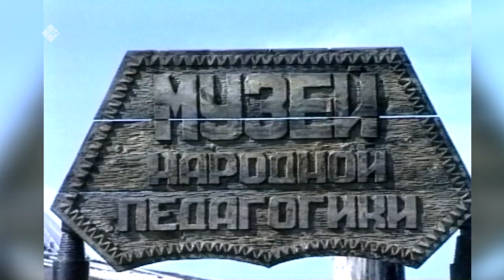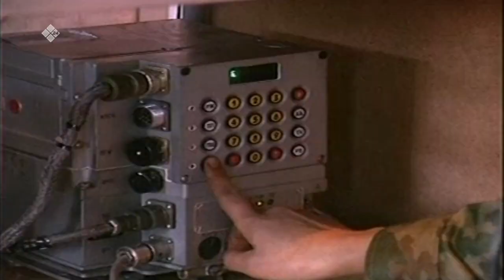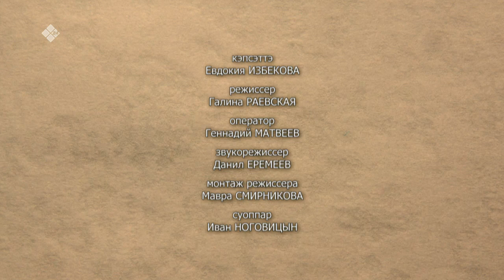«Аал Луук Мас» биэриигэ: учуутал Розалия Афанасьевна Кириллина (13.04.22)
Ньурба улууһун Маалыкай оскуолатын социальнай педагога Розалия Афанасьевна Кириллина "Аал Луук мас" биэриигэ бүгүҥҥү кэм тыҥаан турар ыарахаттарын төлө көтөргө туһуламмыт санааларын истиэҕиҥ.